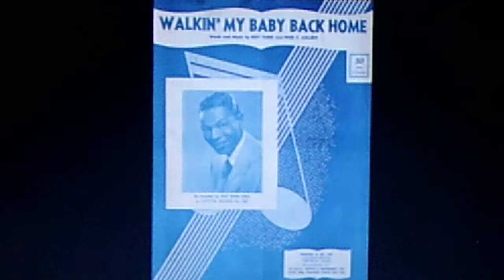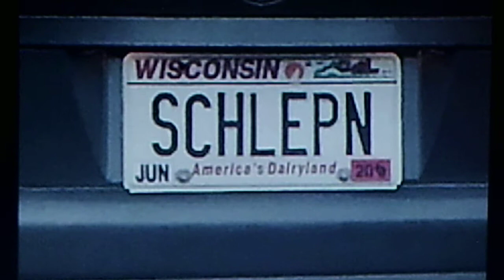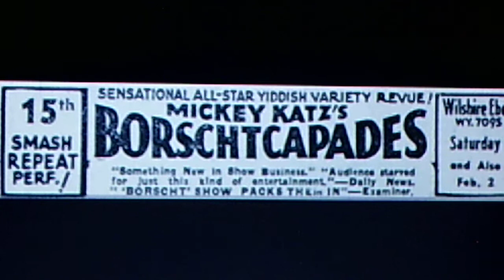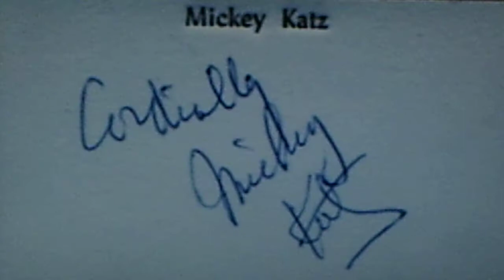Mickey Katz and his Orchestra, v./Mickey: "Schleppin My Baby Back Home" (Walkin' My Baby Back Home)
Source: yellow promo label shellac CAPITOL 78, #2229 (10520), recorded Sept. 1952